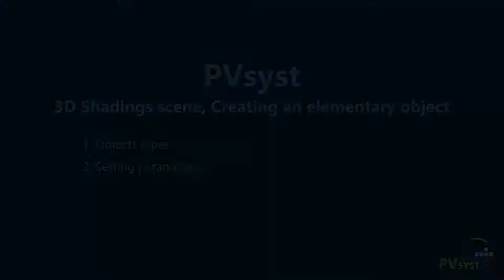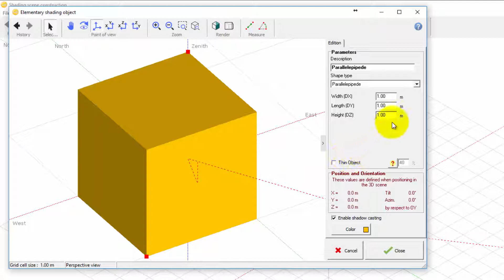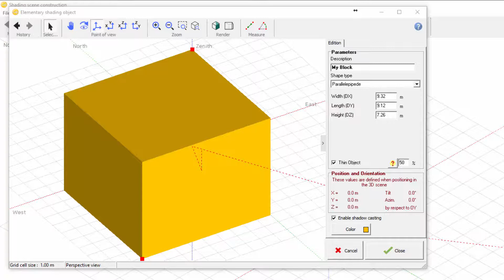PVsyst 6 - Shadings 005 - Create elementary objects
Comments closed, please refer to PVsyst forum for suggestions, ideas, and tutorials request :

PVsyst 6

3D Shadings scene, Creating elementary objects
1. Objects types
2. Setting parameters